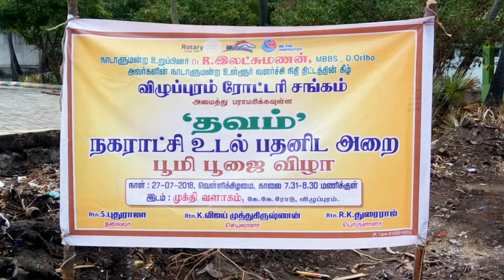Thavam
Providing Building and Maintanence of Freezer Box fot Dead Body Preservation